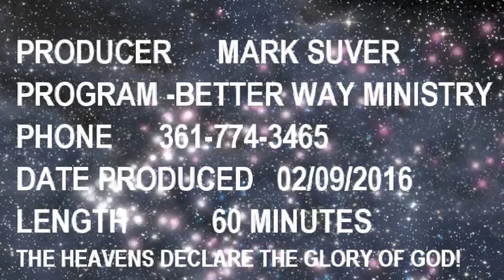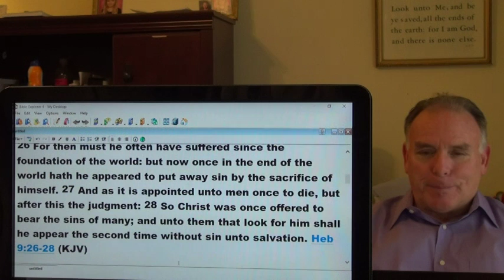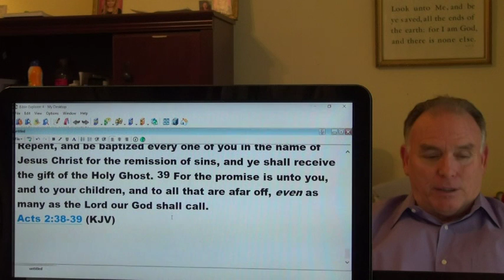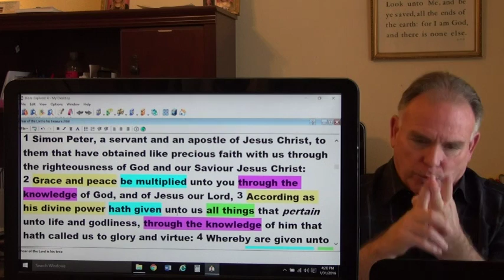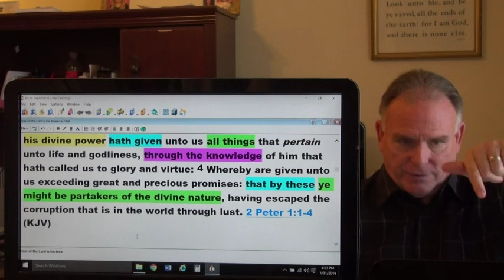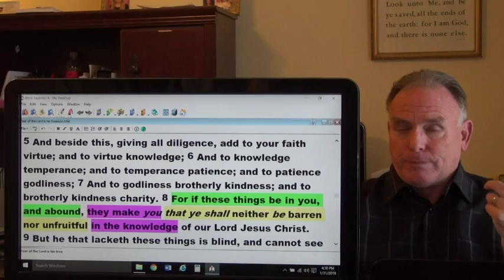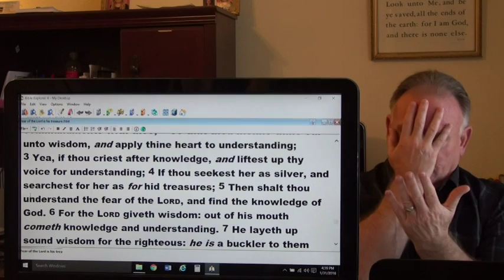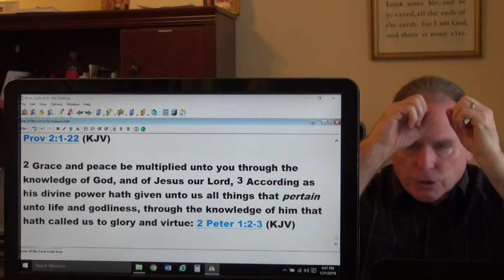Fear of the Lord is his treasure 2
The Lord said the for a soul to possess the fear of the Lord is a treasure, because the Lord knows what he will do for the soul that fears him in righteousness.